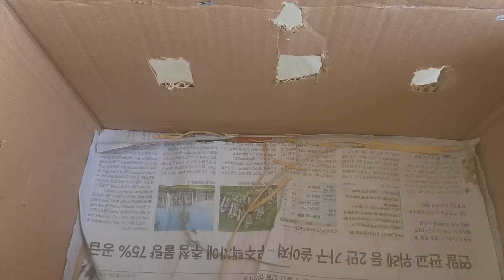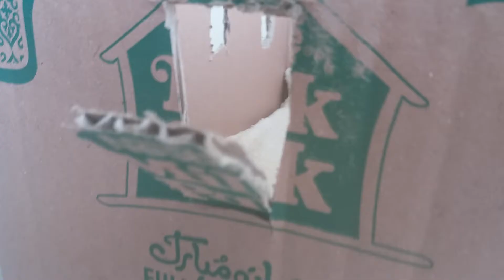Warm and safe house for chicks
Made with cardboard by Huzaifa Rehman